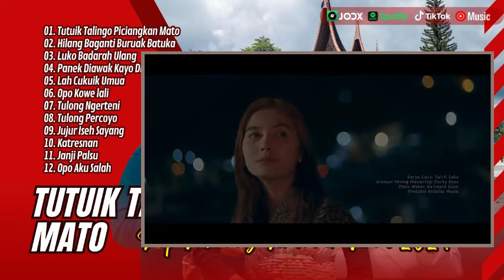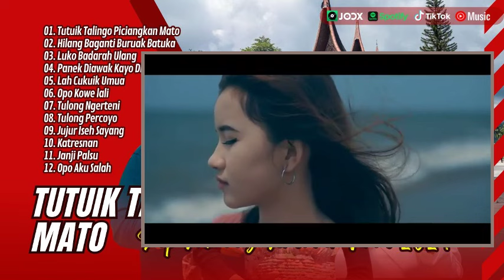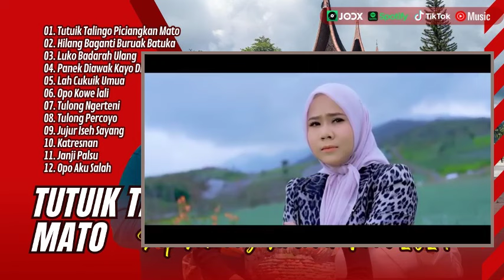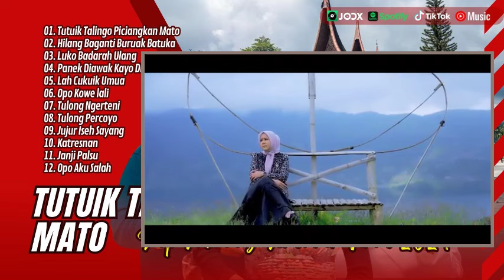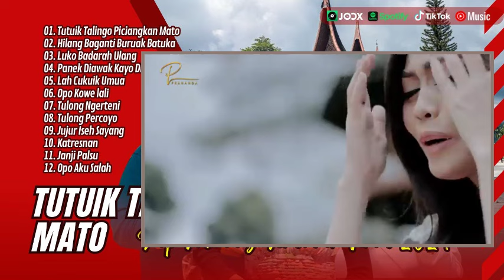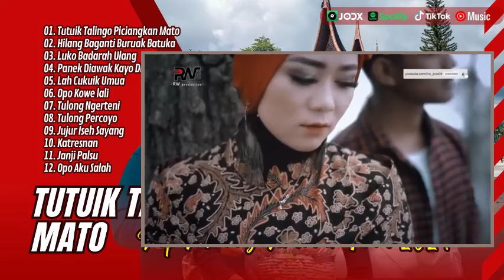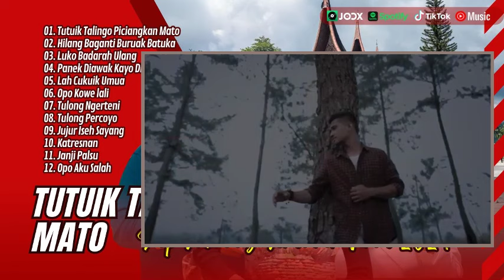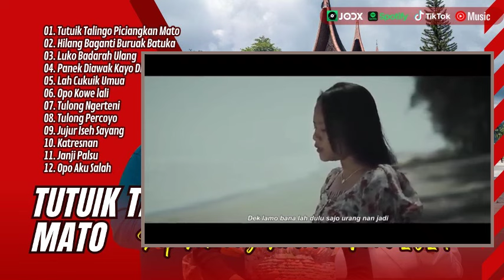Pop Minang Enak Didengar Saat Kerja 2024 - Lagu Minang Terbaru 2024 Terpopuler | TUTUIK TALINGO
Sumber Lagu dari Channel :
01. Tutuik Talingo Piciangkan Mato
02. Hilang Baganti Buruak Batuka
03. Luko Badarah Ulang
04. Panek Diawak Kayo Diurang
05. Lah Cukuik Umua
06. Opo Kowe lali
07. Tulong Ngerteni
08. Tulong Percoyo
09. Jujur Iseh Sayang
10. Katresnan
11. Janji Palsu
12. Opo Aku Salah